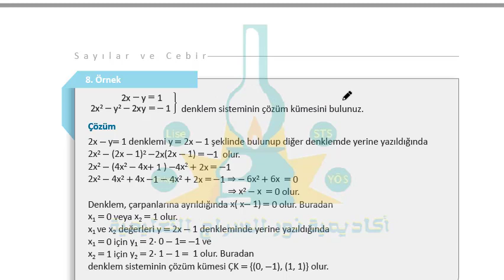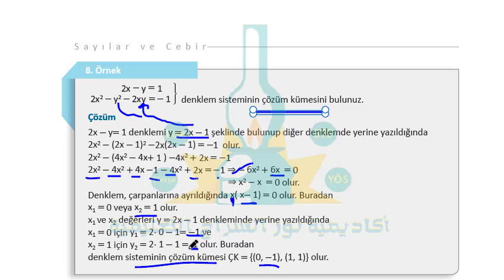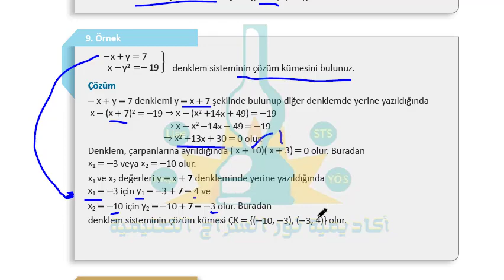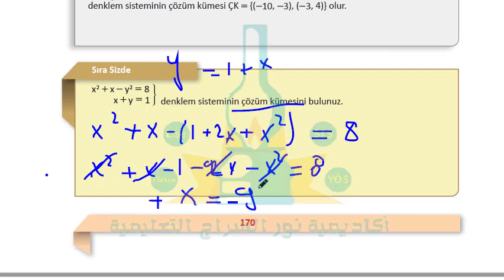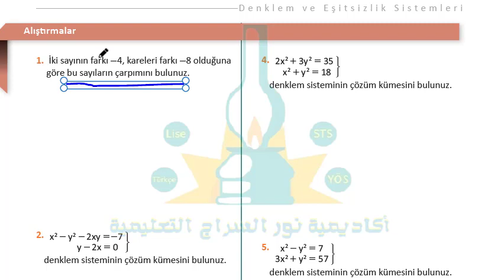الصف الحادي عشر2 مادة الرياضيات المعادلات ونظام المتراجحات Matematik 11 sınıf 170 171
شرح مادة الرياضيات الصف الحادي عشر المنهاج التركي المعادلات ونظام المتراجحات